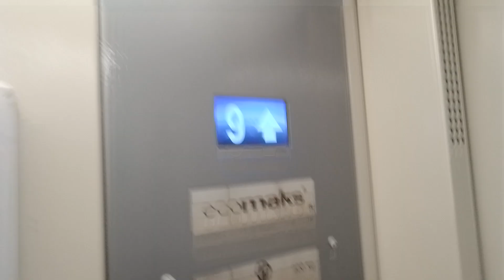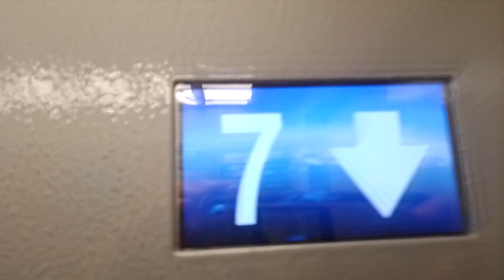ЛИФТ ЩЛЗ EKOMAKS 2021 ГОДА МУЗЫКАЛЬНЫЙ ПАССАЖИРСКИЙ